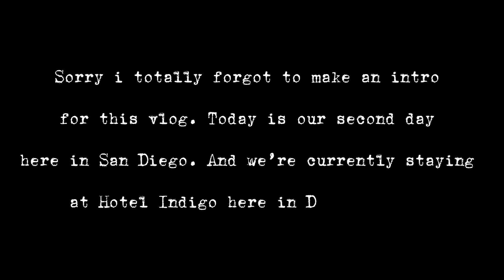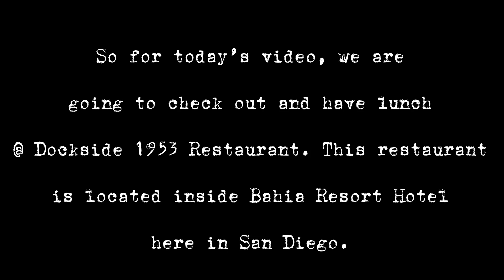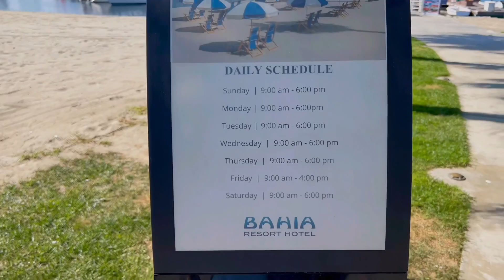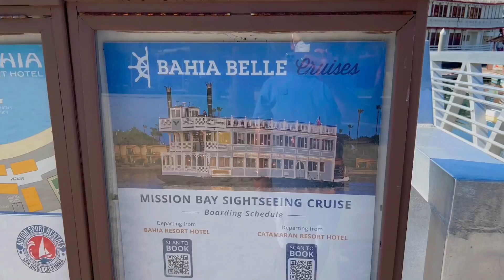Discovering SAN DIEGO'S Hidden Gem DOCKSIDE 1953 Restaurant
What's up fam? In this video, we discovered San Diegos hidden gem restaurant called Dockside 1953 located inside the iconicBahia Resort in Mission Bay, San Diego l. And I must say, It is definitely one of San Diego's best restaurants that I've ever been to. I highly recommend checking out this restaurant if you're ever in the Mission Bay area. Delicious food, excellent service and really stunning views. Trust me, it's worth every penny.  Please follow along, let's get it!